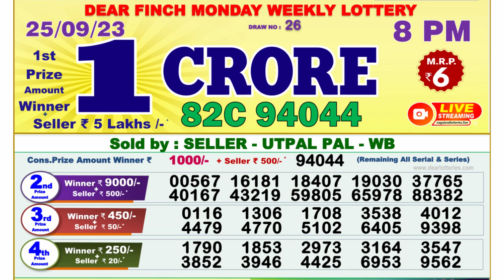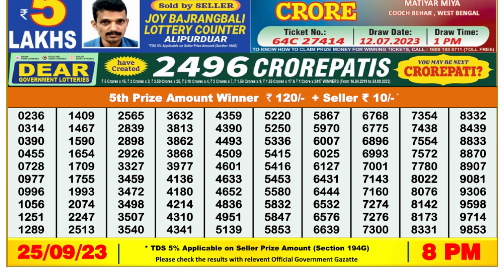🔴Dear Lottery Sambad Live 8pm today 25.09.23 Nagaland State Lottery Result